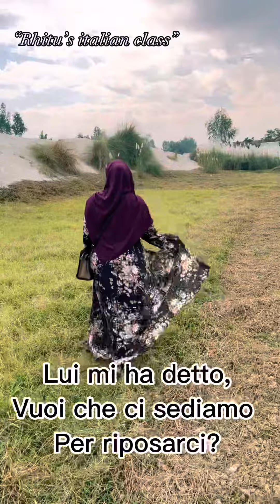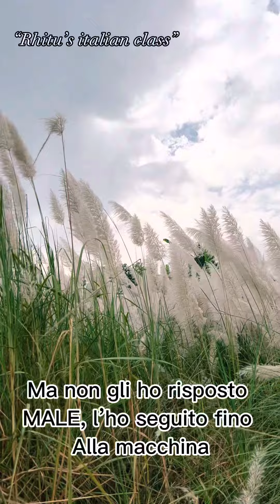🇧🇩🇮🇹 MALE r ki ki ortho ache?🇮🇹🇧🇩